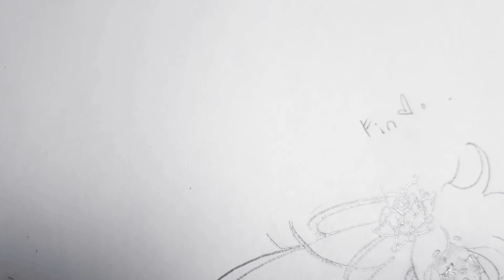Drawing a Siren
I'm a lazy boi